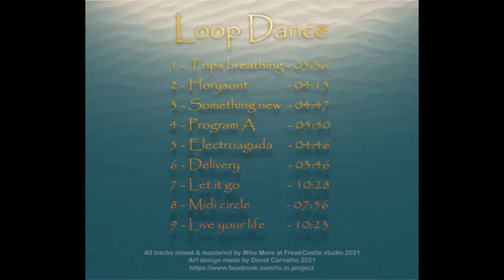Rä.In.Project - Teaser - Loop Dance - Album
Track ID-
Ra.In.Project - Live your Life